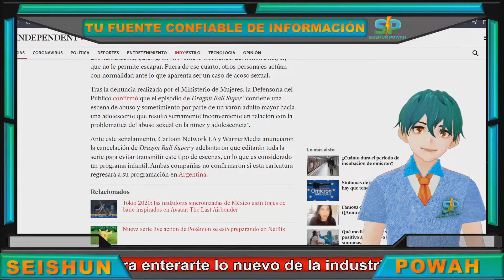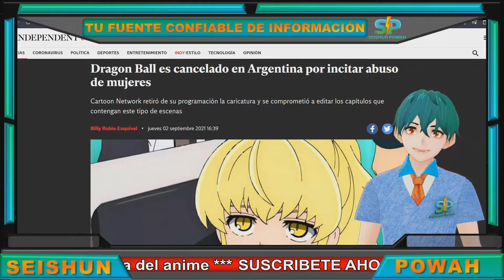¿Porque Warner Channel transmite anime?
Warner Channel un canal dedicado a programación LIVE ACTION de Warner Brothers ha estado apostando por el anime recientemente ¿qué hay detrás de esta decisión?

Chapters

0:00 Introducción
0:08 Anime en Warner Channel
0:48 La crisis de Warner Channel
1:25 ¿Anime la salvación de Warner Channel?
1:43 Conclusión

[MAS CONTENIDO]
• Siguiente Video: